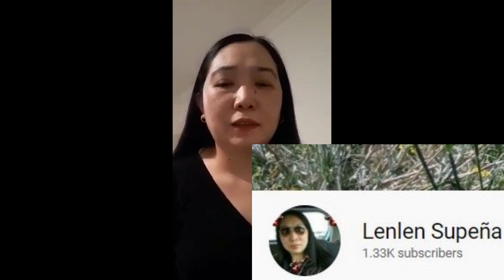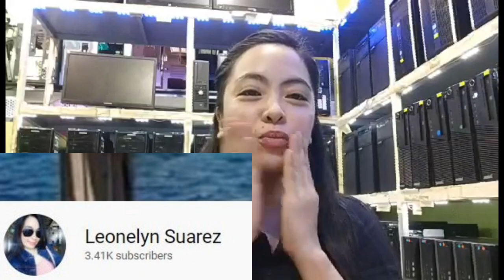FINALLY A MONETIZED CHANNEL//GREETINGS FROM FRIENDS//TEAM KIKER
We are finally a monetized channel. Thank you everyone for the support.